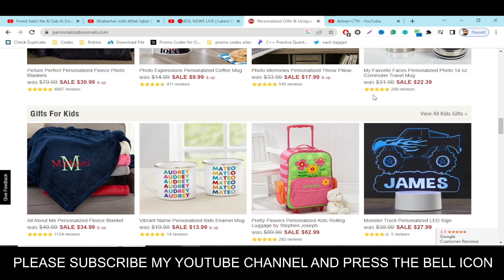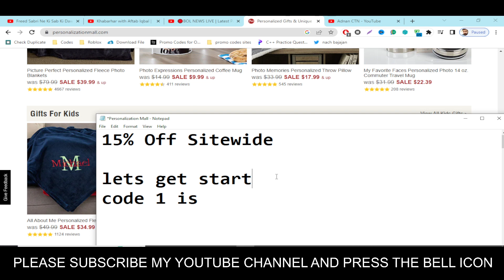Personalization Mall Promo Codes 2023 || Personalization Mall Promo Code 2023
At Personalization Mall you'll find exclusive Personalization Mall Promo Codes 2023 designs and personalization options you won't see anywhere else. And you can preview Personalization Mall Promo Code 2023 your personalized items

Your Questions
1) Personalization Mall Promo Codes 2023
2) Personalization Mall Promo Code 2023
3) Personalization Mall Promo Code

personalization mall coupon code 20 off and free shipping
25 off personalization mall coupon code
20 off personalization mall coupon code
personalization mall coupon promo code
www personalization mall coupon code
personalization mall coupon code $5 off
personalization mall coupon code february 2023
50 off personalization mall coupon
personalization mall coupon 20 off